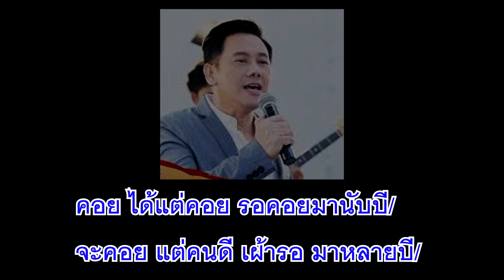ดวงฤดี (คาราโอเกะ) ...สุชาติ ชวางกูร